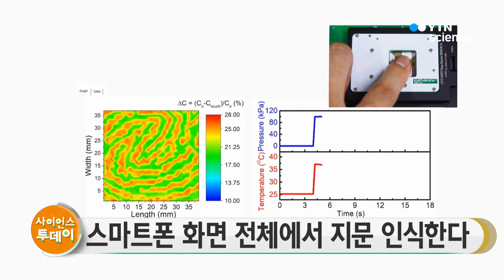스마트폰 화면 전체에서 지문 인식한다 / YTN 사이언스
국내 연구진이 스마트폰 화면 전체에서 지문 인식이 가능한 기술을 개발했습니다.

울산과학기술원 박장웅·변영재 교수팀은 지문과 온도, 압력을 한 번에 측정할 수 있는 투명 센서를 만드는 데 성공했다고 밝혔습니다.

연구팀은 기존 지문 센서의 낮은 전도도를 극복하기 위해 은 나노 섬유와 은 나노 와이어를 결합한 '하이브리드 투명전극'을 만들었습니다.

개발한 투명전극으로 투명 지문 센서를 제작한 결과, 기존 센서보다 민감도는 17배 높았고, 압력과 온도 측정은 물론 위조지문을 구별하는 데도 성공했습니다.

연구팀은 이번에 개발한 투명 센서는 일반 디스플레이는 물론 웨어러블 디스플레이에도 적용할 수 있다고 설명했습니다.